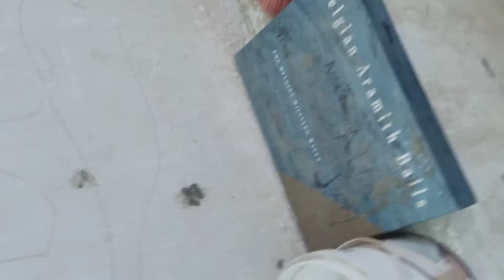Snooker table for sale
snooker table for sale in good price used h but condition is good 👍 for more details plz feel free to contact on this number 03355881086 also can Whatsapp on this number